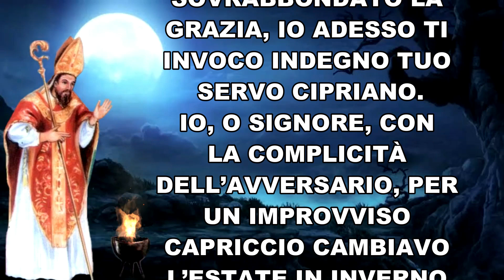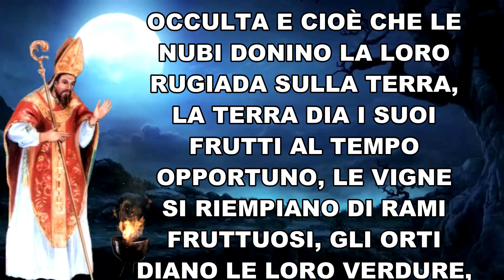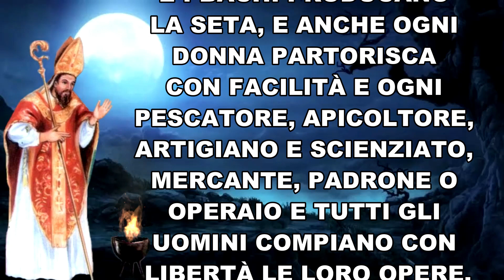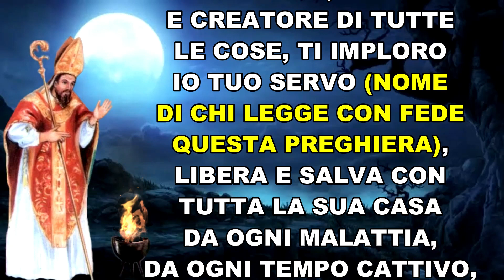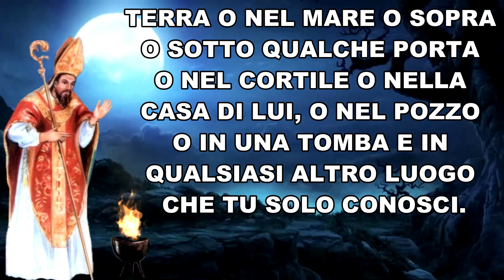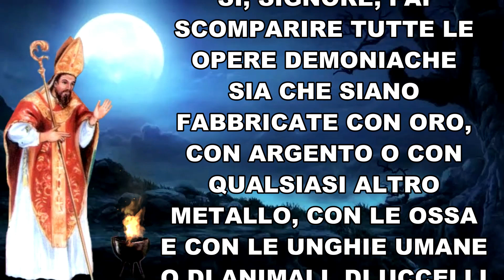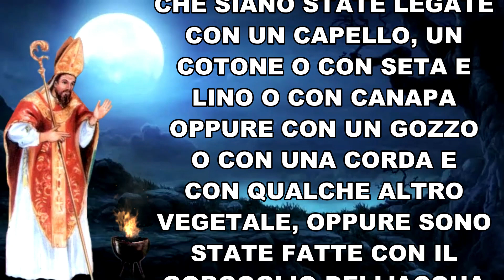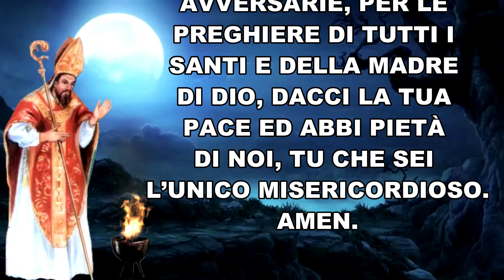PREGHIERA DI SAN CIPRIANO CONTRO LA MAGIA